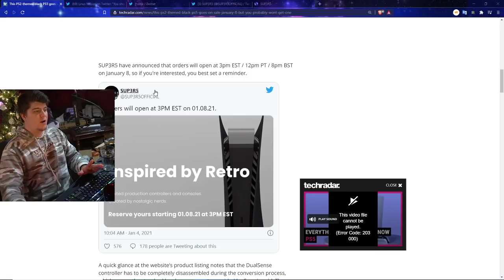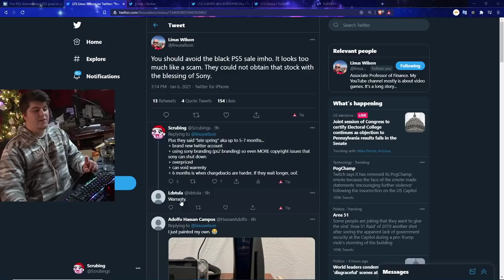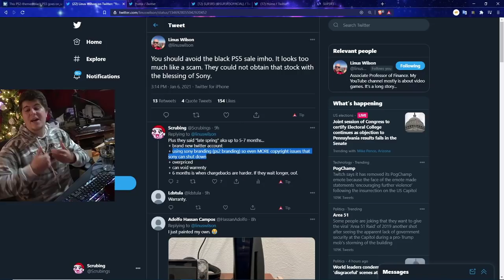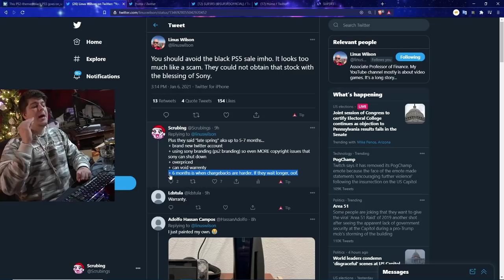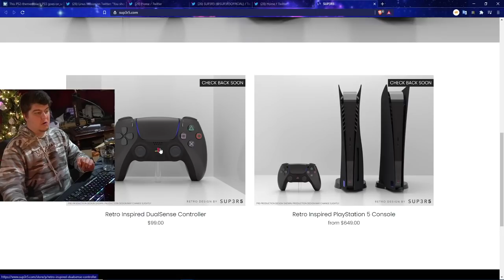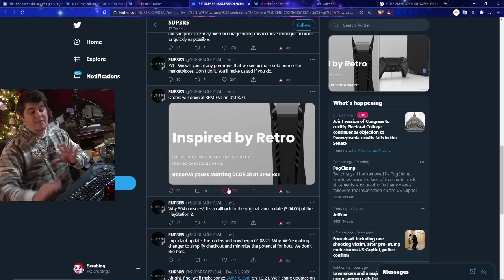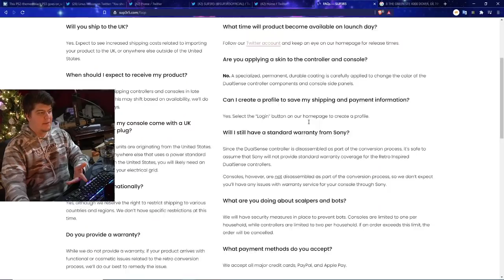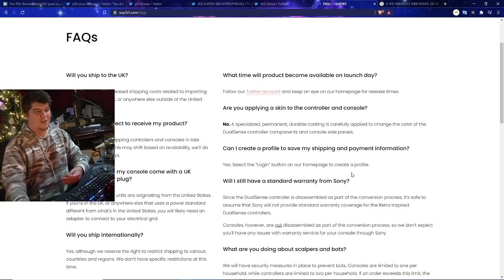WARNING: THE BLACK PS5 RESTOCK MIGHT BE A SCAM. BE CAREFUL PLAYSTATION 5 RESTOCKING / PS2 PS5 INFO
PS5 AMAZON | TWITCH STREAM | twitter

0:00 intro
1:03 explaining the ps5 black console

Walmart: PS5 | PS5 Digital Edition (get stock notifications)
GameStop: PS5 | PS5 Digital Edition
Target: PS5 | PS5 Digital Edition
Sony: PS5 | PS5 Digital Edition
Newegg: PS5 | PS5 Digital Edition (auto notify available)